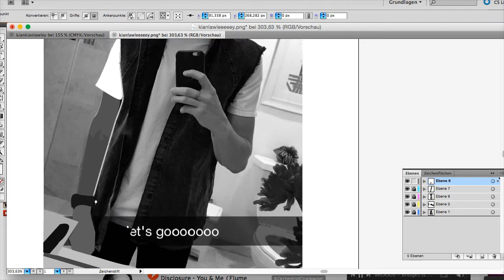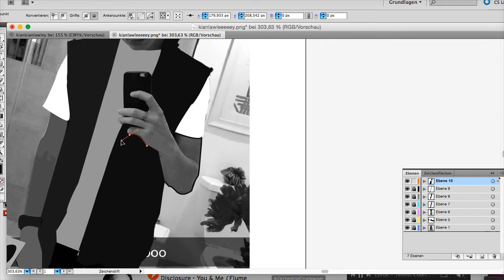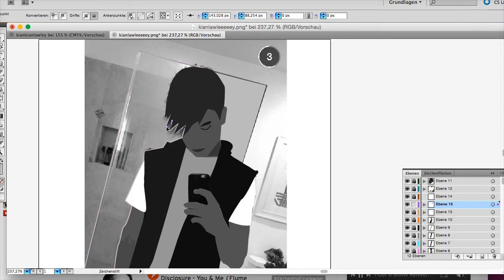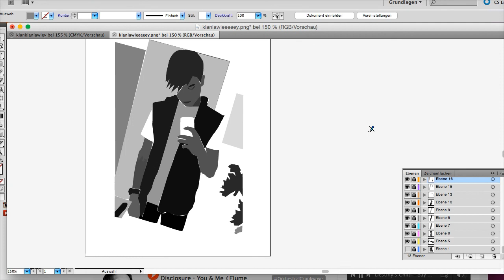KIAN LAWLEY SNAPCHAT PHOTO - SPEEDART #3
kian lawley selfie in speedart